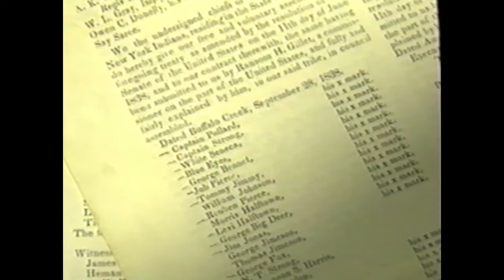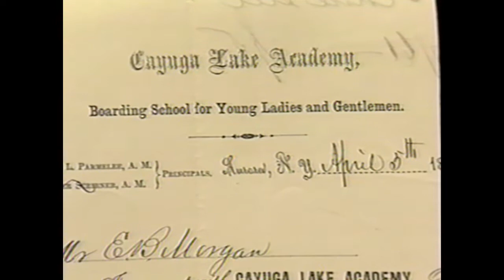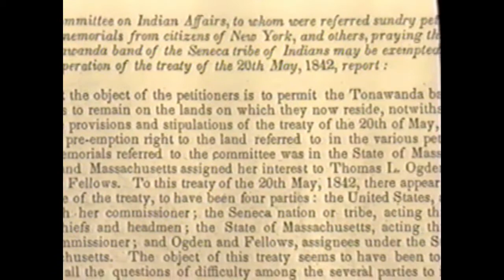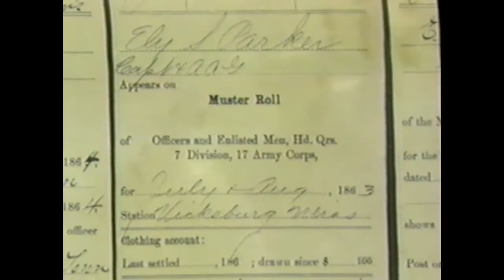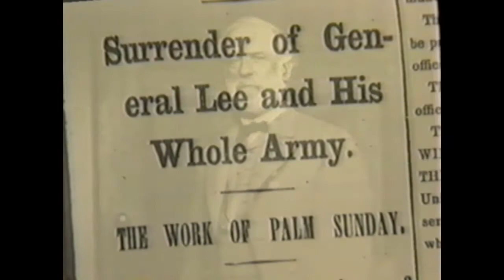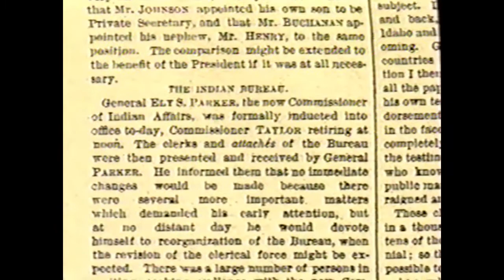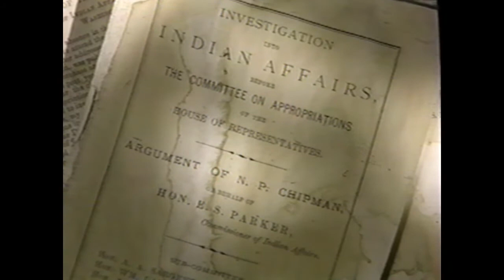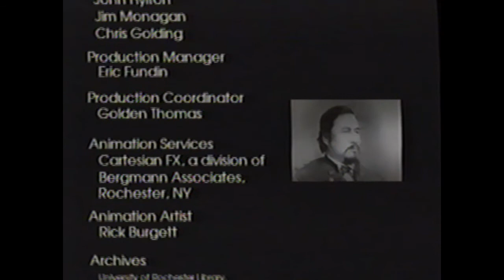ELY PARKER: 19th Century Renaissance Man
Ely Samuel Parker, born Hasanoanda, later known as Donehogawa, was a Tonawanda Seneca U.S. Army officer, attorney, engineer, and tribal diplomat.  He was commissioned a lieutenant colonel during the American Civil War, serving as adjutant and secretary to General Ulysses S. Grant.